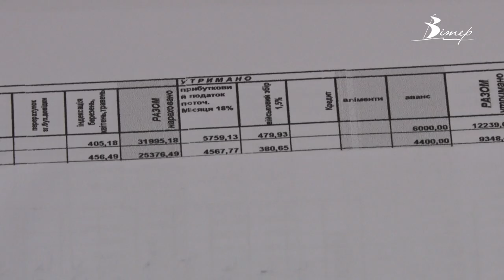Накипіло. Звітування голови громади вимагають у Новоукраїнському районі | телеканал Вітер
Криками селян та зі скандалом. Так завершилася 17 сесія Ганнівської сільської ради у Новоукраїнському районі. Зокрема місцеві мешканці звинувачують очільницю громади у відсутності звітів та у нарахуванні собі зарплатні у 70 тисяч гривень. Що ще обурило людей та про накипівше дізнавалася Марія Тарасенко.